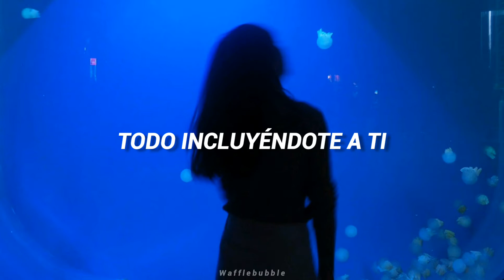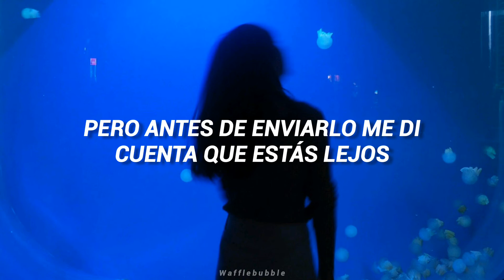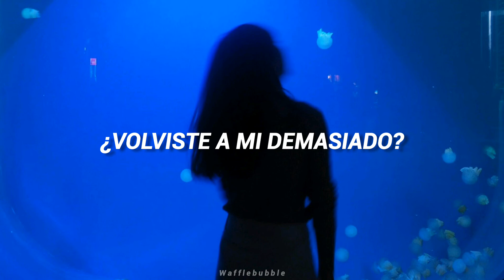Summer Soul ; Forgotten Things (잊고 살았던 것들) | Sub. Español